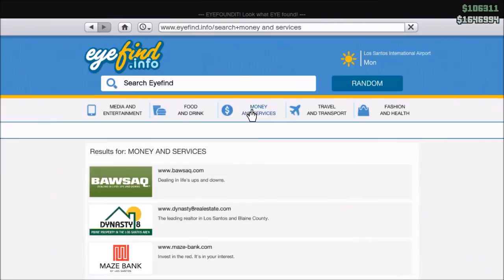GTA V Funtime with the Crew Part 4 of 4